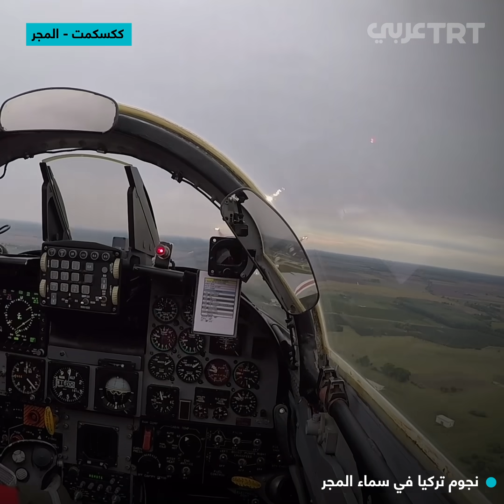نجوم تركيا في سماء المجر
شاهد| فريق "النجوم التركية" التابع لسلاح الجو في تركيا، يُجري تحليقاً استعراضياً في أجواء مدينة ككسكمت وسط المجر، ضمن عروض الطيران العسكرية الدولية، حسب بيان وزارة الدفاع التركية